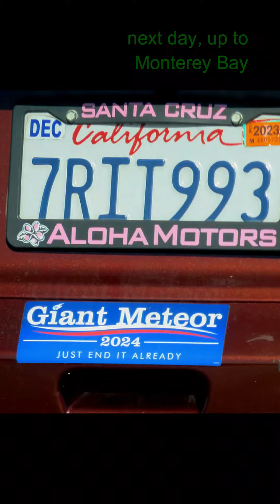Central CA Coast, October 2023